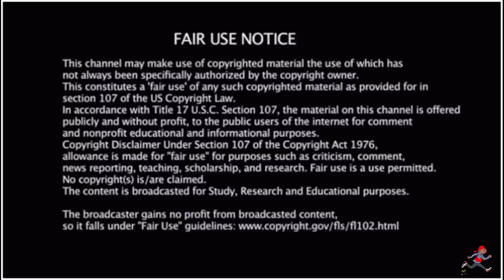Is This CHIP's Best Song Yet?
EP276 Smokey's UK Rap Files—American Rapper First Time Hearing — Chip DaVinChe Code Official Video